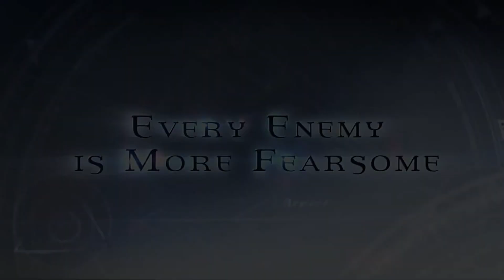Coming to Xbox Game Pass Late April 2021